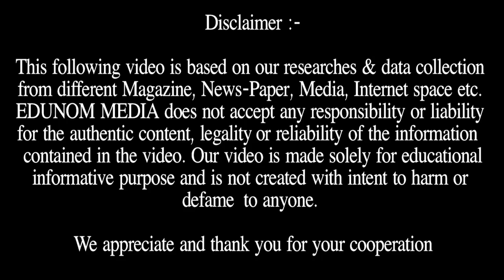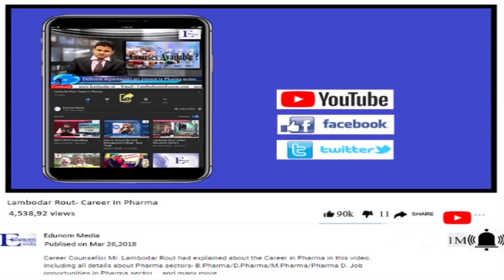Top Medical Colleges Of Nepal || MBBS 2019 || Abroad MBBS 2019 || NEET 2019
This video contains information about Top Medical Colleges Of  Nepal, MBBS 2019, Abroad MBBS 2019, Abroad MBBS and NEET 2019.

Why EDUNOM?